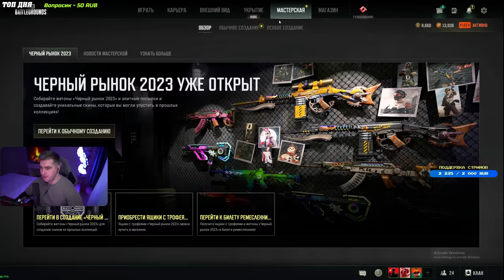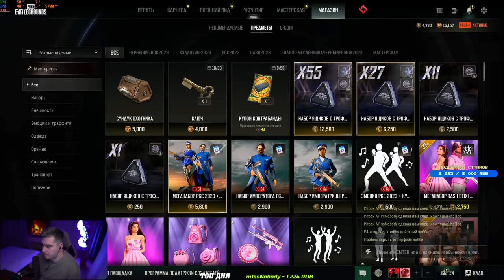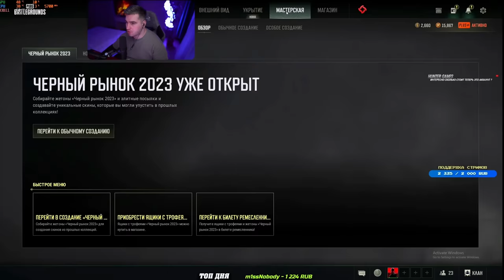САМЫЙ БОЛЬШОЙ ОПЕНКЕЙС НОВЫХ СХЕМ (AUG, m416, SLR, Beryl)